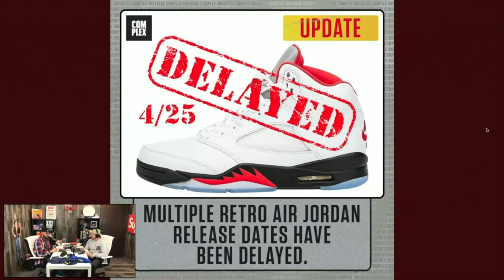Sneakers Delayed + Strange Love Dunks in Studio & More! | Most Underrated Podcast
Thanks for checking out this Highlight Clip from the Most Underrated Podcast! Click through our Highlight Playlist for more or catch Full Episodes LIVE Monday's & Thursdays or On Demand anytime!

In this clip we discuss
👉5 big releases this weekend
👉Sneakers that have been announced to be delayed
👉Strange Love Dunks in Studio

CBD Vape Pens & Cartridges
Oils
Lotions
Edibles
Bath Bombs & More!!

There truly is something for everyone & these products also make the perfect gift!!

ASCENT EYES - Hit up my guy Thomas from Ascent Eyes in Parker for all your custom eyewear needs!!

@AscentEyes on Instagram